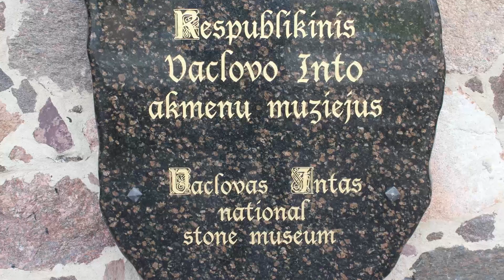Respublikinis Vaclovo Into akmenų muziejus. Akmenys, nešantys laimę pagal horoskopo ženklą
Pagal Audronės Ilgevičienės knygą „Raktas į akmenų karalystę/Kuo gali padėti akmenys?“ teigiama, kad archeologiniai kasinėjimai įrodo įvairialypį akmenų naudojimą įvairiais laikais. Vienu metu jie buvo labiau medžiaga ginklams ir reikalingiems padargams, kitu – taikomi puošybai, mirusiųjų kapų apsaugai, o dar vėliau ėmė atlikti amuletų funkciją ir tarnavo ritualiniais objektais, buvo taikomi gydymui. Hiduistai iki šių dienų sugebėjo išsaugoti mineralų pritaikymo įvairiems tikslams paslaptis.

Europoje viena iš pirmųjų nuosekliau išdėsčiusi mineralų pritaikymo gydymui galimybes buvo vienuolė iš Vokietijos Hildegarda von Bingen (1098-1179). Tad mineralų savybės jau pradėtos nagrinėti labai seniai, bet nepaisant šimtmečių, mineralų savybės labai aktualios ir šiomis dienomis. Lankytojų noras sužinoti, kokie laimingi mineralai gali būti arčiau žmogaus ir dar pagal jo gimimą – sukuria mistikos, paslapties ir noro domėtis šydą.

Lankytojams įdomu ne tik koks mineralas juos atitinka pagal horoskopo ženklą, bet ypač naudinga sužinoti, kaip mineralas susidarė, kokios sąlygos buvo, tada lankytojai supras priežastį, kodėl Jūs jį dabar mėgsta ir kuo jis gali padėti.